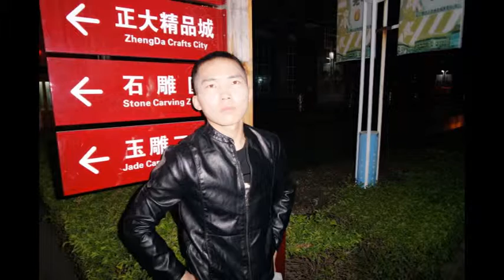Jincheng Zhang - How Would You Feel Story (Official Music Audio)